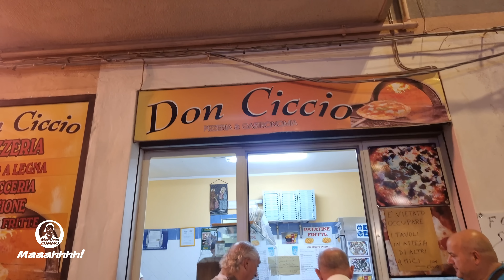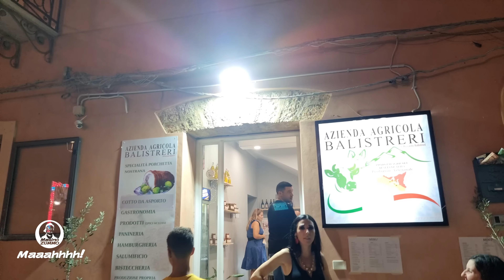Street food Altavilla Milicia - Sicilia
Street food Altavilla Milicia sagra della salsiccia - PA - SICILIA